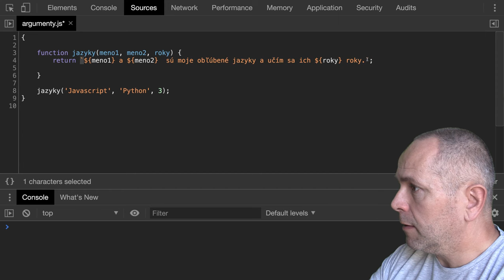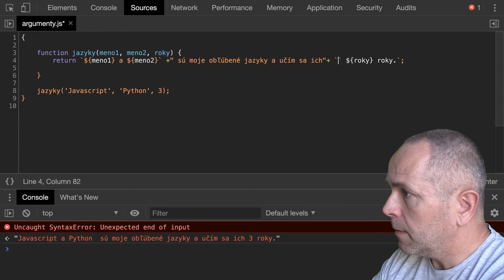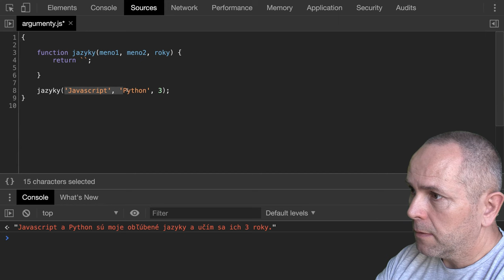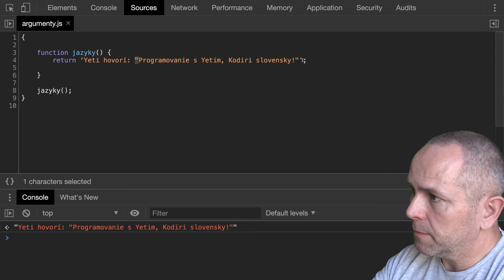🧩 1110 `H{i}!` - Nemiešajte ", ' a ` v JavaScripte - Kodiri slovensky